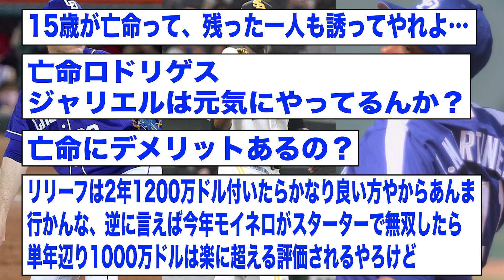2022年のU15キューバ代表がとんでもないことになっていた.....【2ch 5ch野球】【なんJ なんG反応】